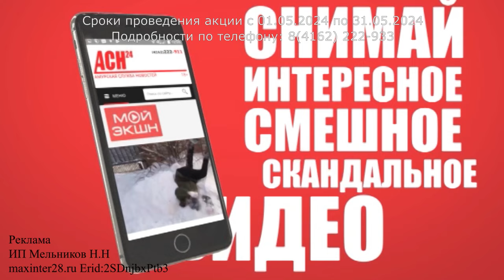В Благовещенске тестируют новый фонтанный комплекс на площади Ленина